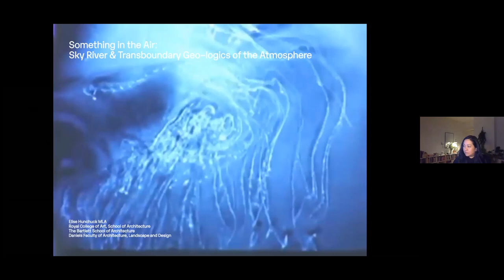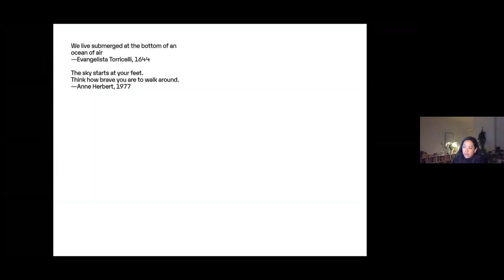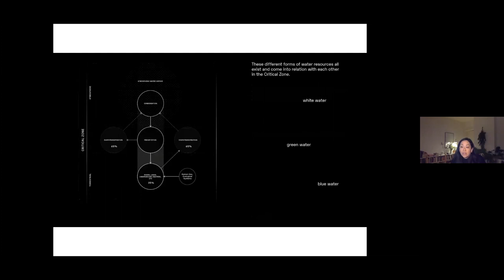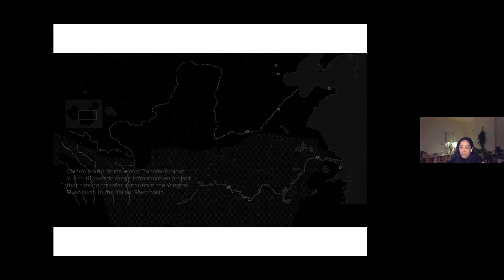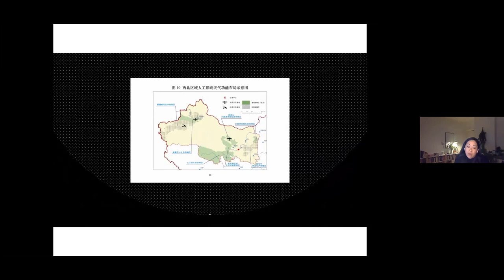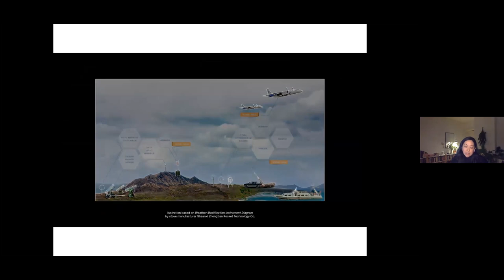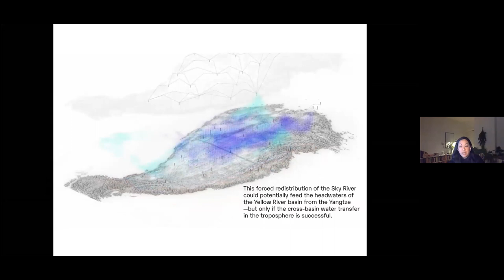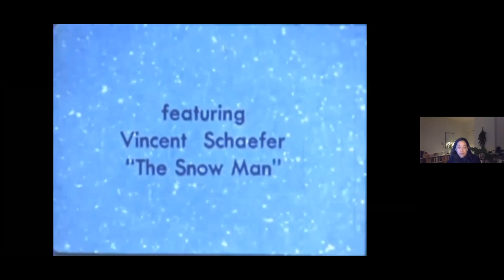Elise Misao Hunchuck: Air (Architectures of Nature: 2020 Lecture Series)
Elise Misao Hunchuck: Air (Architectures of Nature: 2020 Lecture Series), December 8, 2020

The Slovak National Uprising square in Bratislava has hosted countless protests as well as entertainment events in the past. In 2013, Slovak artist Ilona Németh has covered the square in a thick fog, which brought an unprecedented change to the atmosphere of the square – both literally, in the physical sense, and metaphorically, in the psychological sense. After all, the change of a climate also acquires a double meaning in our contemporary situation – it can refer to the change of the collective ideological or mental setting as well as to the geophysical drama of our planet. The open question is how to understand these atmospheric changes as consequences of either intentional or accidental interventions, in the realm of design and architecture, among other. How does architecture modulate temperature, the mood, the ambience, the very politics of the atmosphere? Does it have capacity to touch upon the most ephemeral of the elements of natural architecture, the air?

In this conversation, we will be joined by Elise Misao Hunchuck, currently a studio tutor at ADS7 studio at Royal College of Art in London. She will explain us her approach to the interrelations between architecture and the atmosphere, as well as the approach of her colleagues and students. The proposals coming from ADS7 studio manifest a bold understanding of the current situation, making us believe that there is really “something in the air” – namely the change of the atmosphere in the practice of designing the built environment.

Elise Misao Hunchuck is a Berlin-based researcher, editor, and educator trained in landscape architecture, philosophy and geography. Her transdisciplinary research practice—with sites in Canada, Japan, China, Europe, Russia and Ukraine—employs cartographic, photographic and text-based methods to document, explore, and archive co-constitutive relationships between the materials, resources, infrastructures, natural processes, humans and more-than-humans. She is a senior researcher and teaching fellow at The Bartlett School of Architecture (London), a studio tutor at the RCA (London), a lecturer at University of Toronto, and an editorial board member for Scapegoat journal.

Architectures of Nature Lecture Series
As the questions regarding climate change and human activity in nature intensify, we decided to focus our 2020 lecture series on topics related to them. The concept and selection of lecturers has been curated for the VI PER Gallery by the philosopher Lukáš Likavčan. This cycle, entitled Architectures of Nature, comprises of three evenings and is presented by contemporary theorists of architecture, for whom Likavčan has chosen a single theme: How architecture influences the construction of nature. Soil. Water. Air.

Lukáš Likavčan is a researcher and theorist, elaborating on philosophy of technology and political ecology. He studied philosophy at Masaryk University (Brno), where he is currently concluding his PhD studies in environmental humanities, and sociology at Boğaziçi University (Istanbul). As a researcher, he was based at Wirtschaftsuniversität Wien (Vienna), The Hong Kong Polytechnic University (Hong Kong) and BAK, basis voor actuele kunst (Utrecht). Likavčan is a lecturer at Center for Audiovisual Studies FAMU (Prague), faculty member at Strelka Institute for Media, Architecture and Design (Moscow) and a member of Display – Association for Research and Collective Practice (Prague). He is a co-editor of Czech anthology of contemporary philosophical realism Mysl v terénu. Filosofický realismus ve 21. století (Display / VVP AVU, 2018), and an author of Introduction to Comparative Planetology (Strelka Press, 2019).